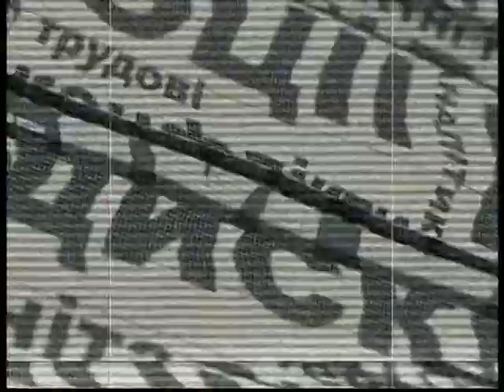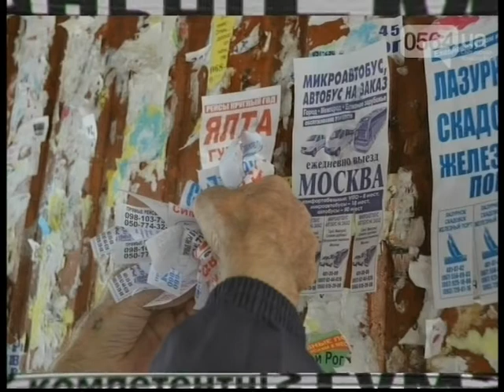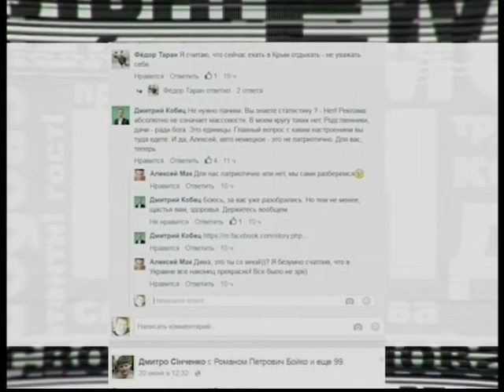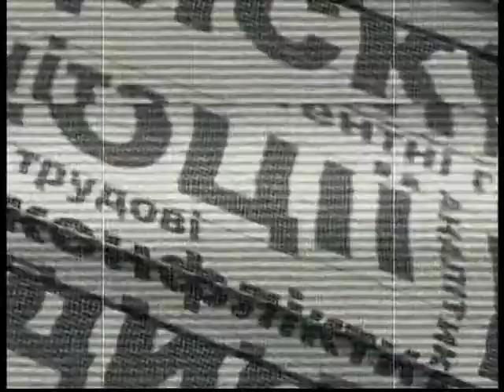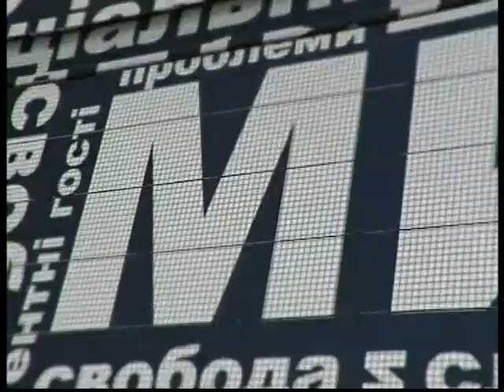Ток-шоу Ми 23.06.2016 Кримнаш. Що змушує українців їхати на окупований півострів?